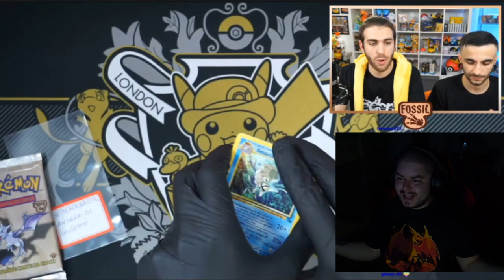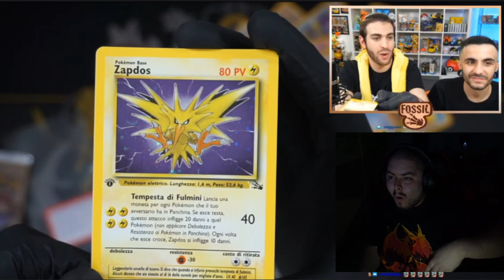Reazione alla pull del mio Zapdos da Federic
Abbonati:
Fan: Lorenzo Longoverdi, AleYT STartGame

Pull stupenda, considerando che era la bustina 36. Sculo incredibile!